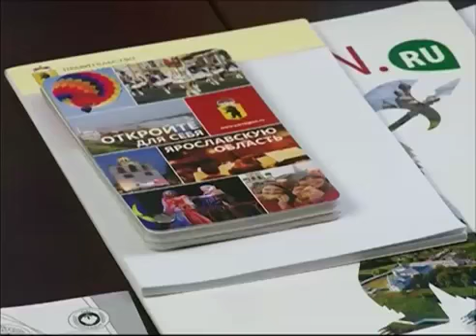В Ярославль приехала делегация из Узбекистана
Европейские овощи и фрукты на ярославских прилавках могут заменить узбекские. В Ярославль